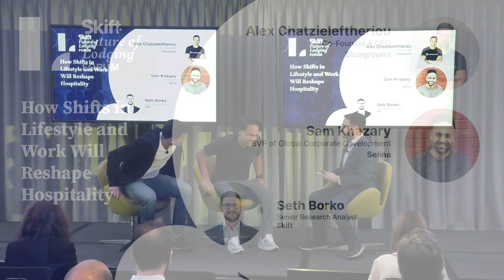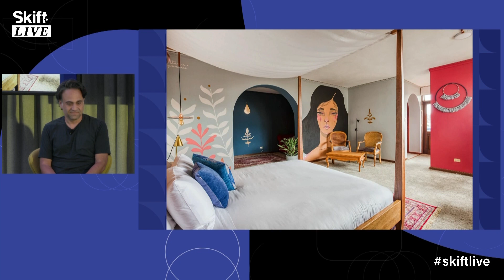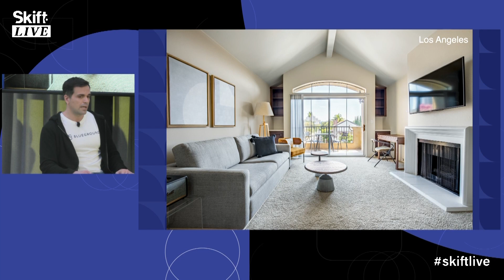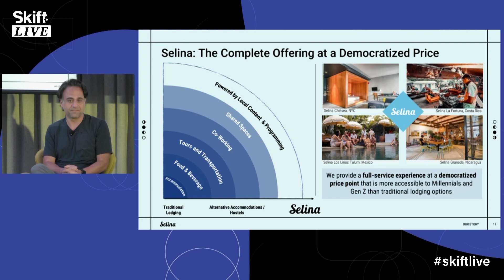How Shifts in Lifestyle and Work Will Reshape Hospitality at the Skift Future of Lodging Forum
Blueground's Alex Chatzieleftheriou and Selina's Sam Khazary speak with Skift's Seth Borko at the Skift Future of Lodging Forum in New York City in May 2022.

For more insight into the business of hotels and short-term rentals,